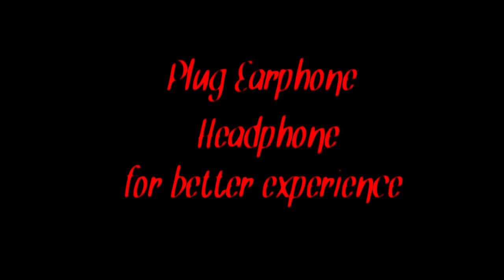Don't Surrender - Call of duty mobile Montage - (Egzod & EMM - Don't Surrender)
gameplay- Jr.Stark.Nabs
DiviceInfomation- Samsung Glaxy A70s
VideoMadeBy-KinemasterPRO
ThumbnailMadeBy-PicsArtPRO

we are back again to introducing ourselves

 We are nirvana from INDIA
Music Name-
Nirvana INDIA OFFICIAL SOUNDTRACK©
Music created By - Gautam_Golder (Kolkata)
lead Guitarist of Morphine_India

EDIT & VOICE OVER :- JR.STARK.NABS (NABARUN SAHA)

codm jr stark nabs
montage codm
montage call of duty mobile
ncs songs
ncs music
beat sync codm
codm nirvana
call of duty mobile season
codm season
codm new season
codm 2022
codm 2021
codm maps
codm blackout
call of duty mobile black out